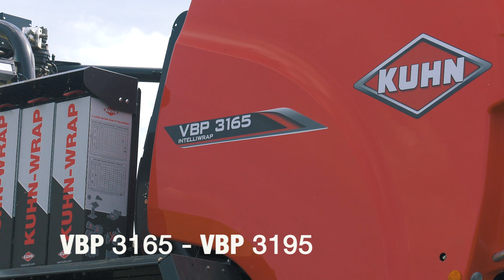FBP / VBP 3100 series introduction